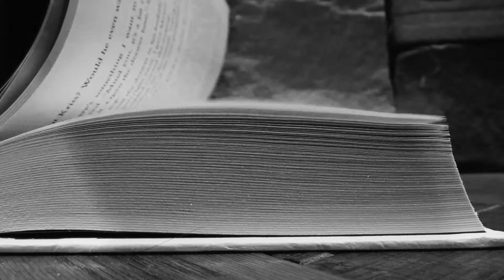APRIL WRAP-UP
Yes APRIL WRAP-UP, not May (We still have like half a day in May to cram tons more books in! Don't sell yourself short! Don't stop until you reach the finish line!).

B O O K R E V I E W S
Rebel of the Sands by Alywn Hamilton
Captive Prince by C.S. Pacat
The Assassin's Blade by Sarah J. Maas
The Square Root of Summer by Harriet Reuter Hapgood

L I N K Y L I N K S

❤T A T T E R E D C O V E R B O O K S T O R E A F F I L I A T E
Support an indie bookstore & receive great staff picks!

❤B O O K D E P O S I T O R Y  A F F I L I A T E
Free book shipping to SO MANY countries!